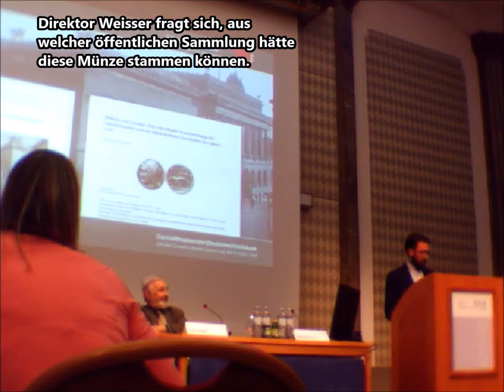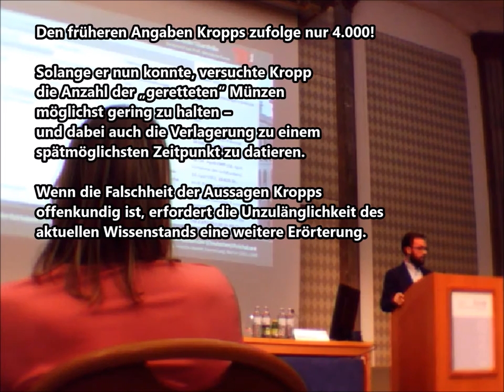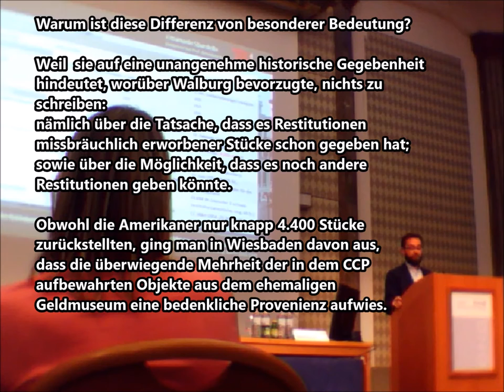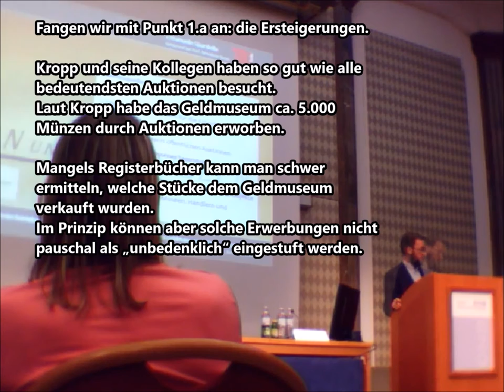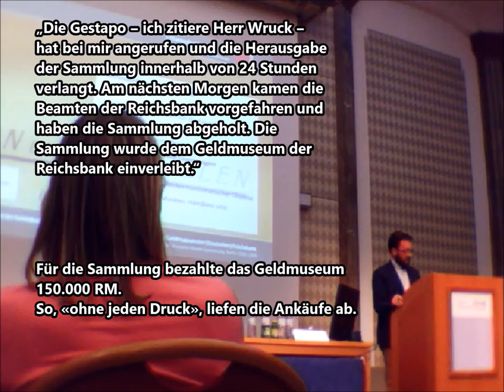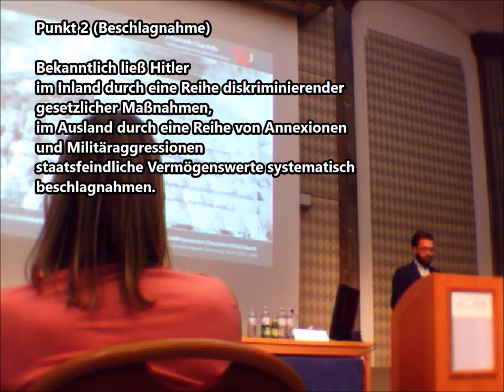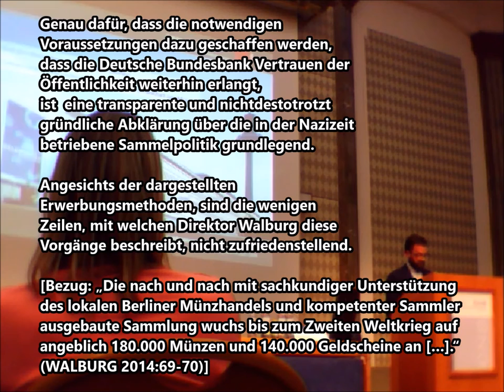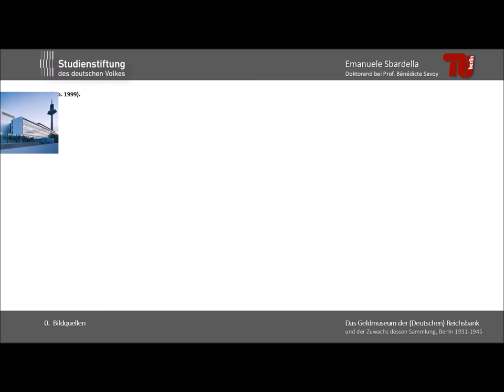Emanuele Sbardella: "Das Geldmuseum der Reichsbank und der Zuwachs dessen Sammlung, Berlin 1931-45"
Wien, den 19. Mai 2016.

Vortrag gehalten in dem Konferenzraum der Österreichischen Nationalbank im Rahmen des 7. Österreichischen Numismatikertags.

Das Referat behandelt die von dem Geldmuseum der Deutschen Reichsbank in der Nazizeit betriebene Sammelpolitik.

Angesicht dessen lanciert der Vortragende Emanuele Sbardella die Petition "Pro Provenienzforschung im Geldmuseum der Deutschen Bundesbank - Frankfurt am Main".

Abbildungsnachweis

- Silbermünze der Philistis, 274-215 v. Chr.: Münzkabinett der Staatlichen Museen zu Berlin (wegen ungeklärter Besitzansprüche bislang nicht inventarisiert).  Weisser 2005, Abb. 1.

- Reichsbank Berlin Jägerstraße 34; Reichsbankgebäude. Aufnahmedatum: vermutlich um 1920: Deutsches Dokumentationszentrum für Kunstgeschichte - Bildarchiv Foto Marburg. Nr. 821.678.

- Geldmuseum der Deutschen Bundesbank (erb. 1999), Frankfurt am Main, Wilhelm-Epstein-Straße 14.
KSP Jürgen Engel Architekten International GmbH. Foto: Frank Springer.

- Merkers, Goldbunker. National Archives and Records Administration), Washington, Ardelia Hall Collection: Wiesbaden Administrative RecordsGeneral RecordsRoberts Commission Press Clippings.

- Ausstellung 1 des Geldmuseums in Berlin.
Weisser 2005, Beschriftung zu Abb. 4: „Ausstellung der Reichsbank vor 1945“, ohne Abbildungsnachweis.
Walburg 2014, Beschriftung zu Abb. 6: „Münz- und Medaillenausstellung 1935 im großen Sitzungssaal des Reichsbankdirektorium“, angegebener Abbildungsnachweis: Deutsche Bundesbank, Frankfurt.

- Ausstellung 2 des Geldmuseums in Berlin.
Walburg 2014, Beschriftung zu Abb. 7: „Münz- und Geldscheinausstellung in der Reichsbank“, angegebener Abbildungsnachweis: Deutsche Bundesbank, Frankfurt.